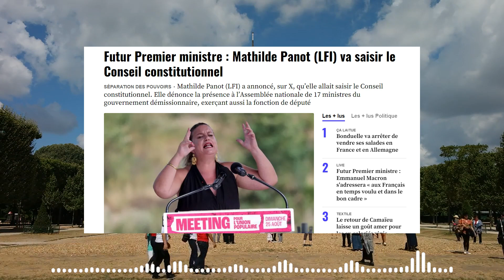Futur Premier ministre : Mathilde Panot (LFI) va saisir le Conseil constitutionnel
Mathilde Panot, présidente du groupe La France insoumise (LFI) à l’Assemblée nationale, a annoncé jeudi sur X qu’elle allait saisir le Conseil constitutionnel en raison de ce qu’elle considère comme une « violation de la séparation des pouvoirs ».

Elle entend dénoncer le fait que 17 ministres du gouvernement démissionnaire, dont le Premier ministre Gabriel Attal, exercent également la fonction de député après avoir été élus lors des élections législatives des 30 juin et 7 juillet 2024.

Une situation « particulièrement inquiétante »
Mathilde Panot qualifie cette situation de « particulièrement inquiétante » et demande au Conseil constitutionnel de « clarifier ces statuts », estimant qu’il y a un conflit potentiel entre les rôles de ministres et de députés. Dans une lettre adressée à Laurent Fabius, président du Conseil constitutionnel, Mathilde Panot a affirmé que « le résultat du vote à la Présidence de l’Assemblée a basculé par les voix des 17 ministres démissionnaires alors que l’écart avec la candidature du Nouveau Front populaire n’était que de 13 voix. »